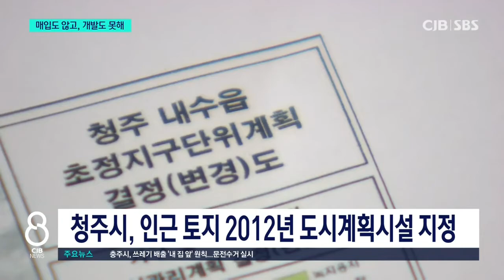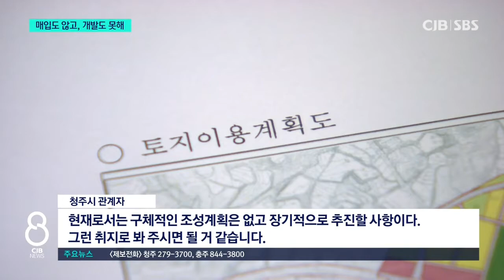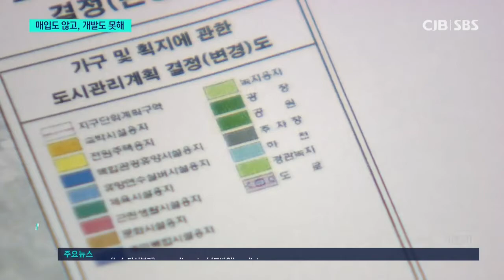"개발도 안하면서...30년 넘는 규제 풀어라"